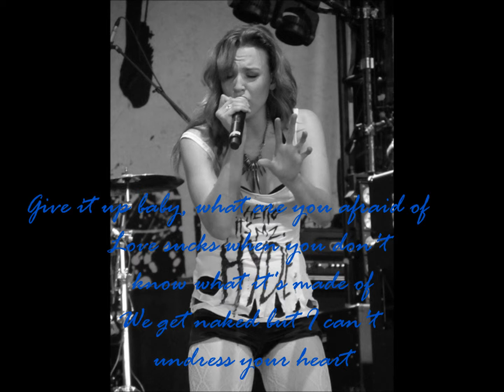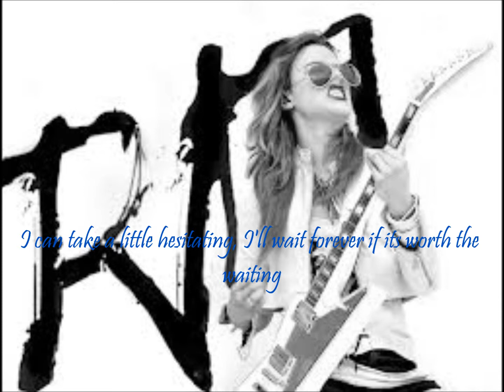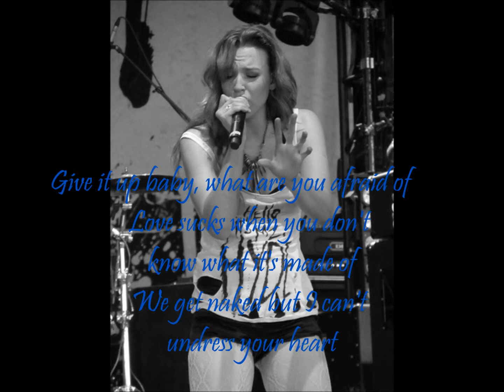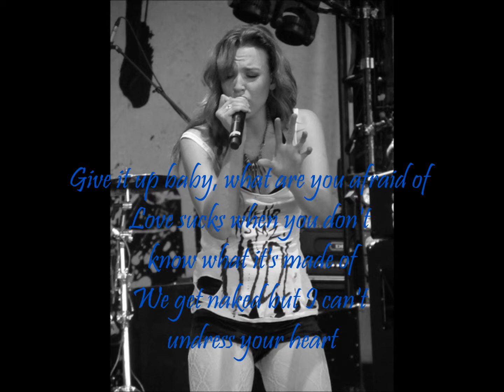Halestorm Private Parts feat James Michael of Sixx A M ) Lyrics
Private Parts feat  James Michael of Sixx A M ) By: Halestorm Lyrics
And Halestorm!!